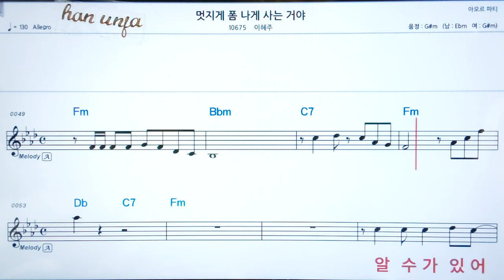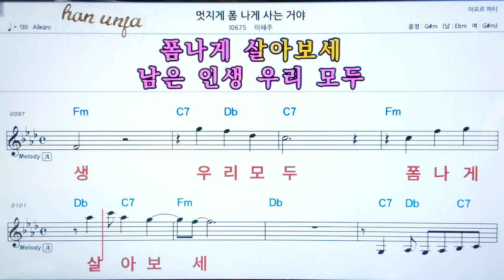💖멋지게 폼나게 사는거야/이혜주 👍코드,악보, 코드 ,Karaoke*카라오케 반주